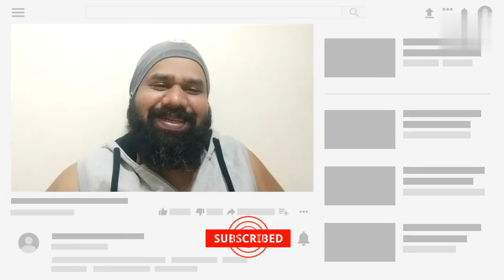BIGG BOSS 15 LIVE FEED | STORY OF LAST 2 DAYS | UMAR & RITESH BIG FIGHT | DEVOLEENA UNFAIR